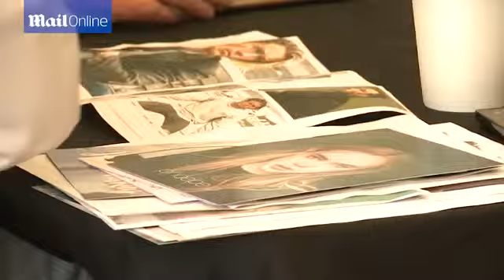David Gest dead: Producer and former husband of Liza Minnelli dies aged 62